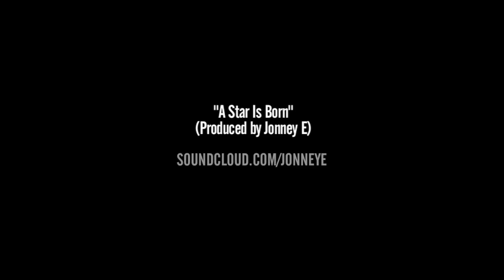Children of the Corn - Star Is Born (Instrumental)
Children of the Corn - "Star Is Born" instrumental remake by Jonney E

Inspired by Children of the Corn - "Star is Born"
Contains screenshots from the film Wall Street (1987)